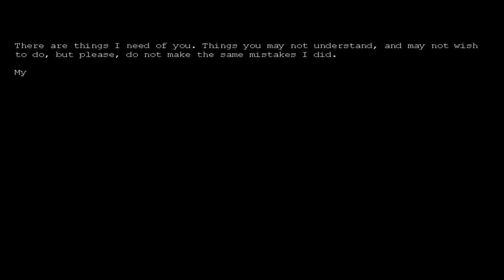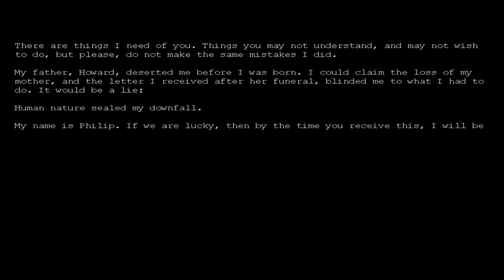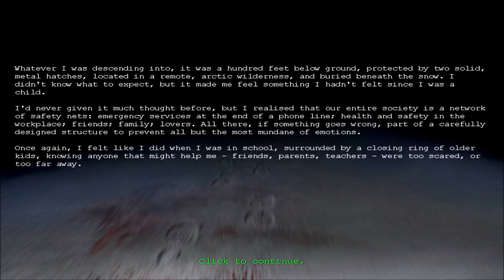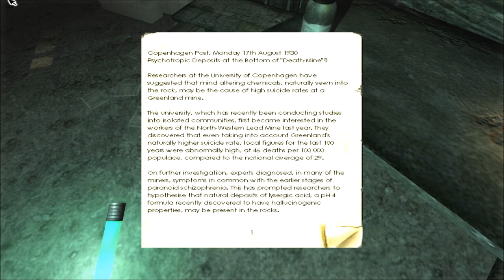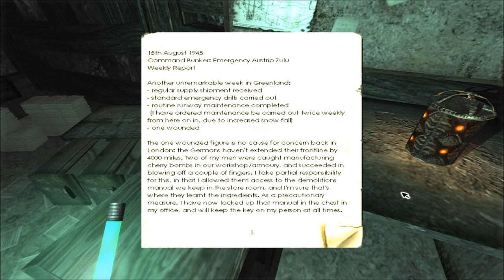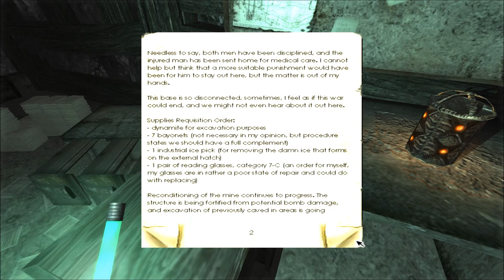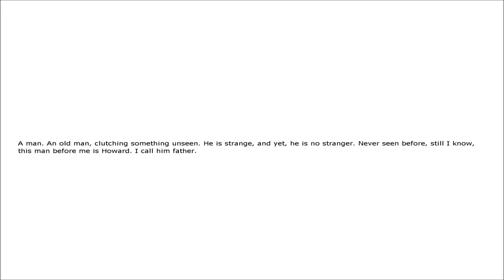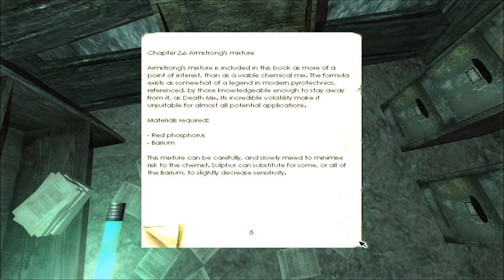Let's Play Penumbra: Overture PC HD, Episode 1 [01]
Penumbra: Overture PC HD Gameplay: Episode 1

Penumbra: Overture is a First Person Survival (FPS) game and is the first in the 'Penumbra: Collection' of episodic survival horror games developed by Frictional Games.  Penumbra is a different kind of FPS that is story driven and utilizes discoverable information, clues, and puzzles to survive and advance through the game.  It is a different and refreshing type of game in comparison to most of the other mainstream games developed over the past several years or so.  I sincerely hope you enjoy the series.

Thank you very much for watching. Please rate video and leave a comment or two.